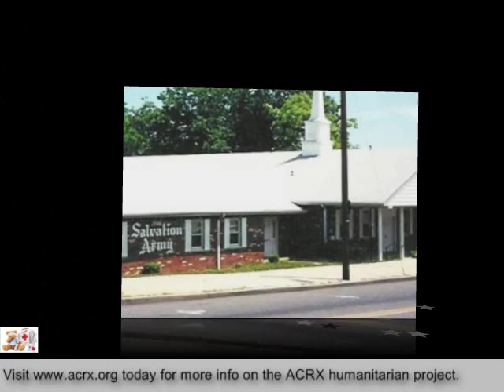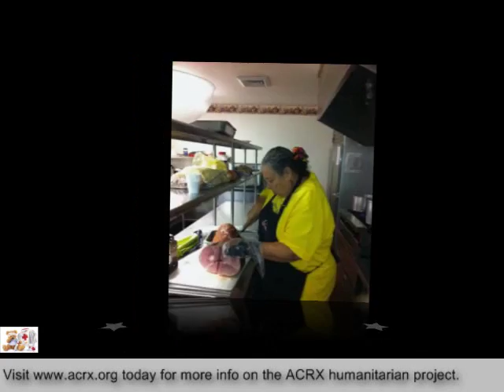Bridgeton Salvation Army Receive Tribute & Medicine Help by Charles Myrick of ACRX